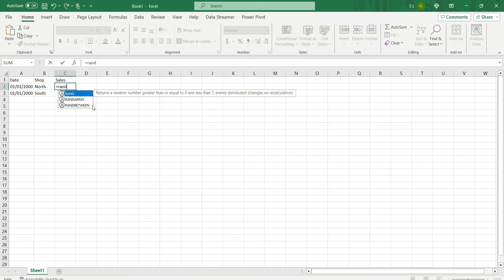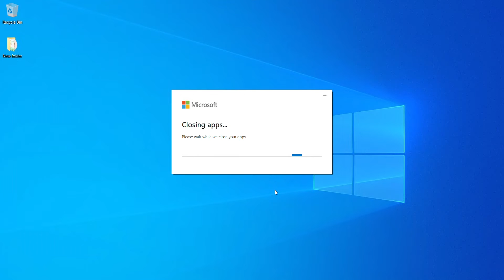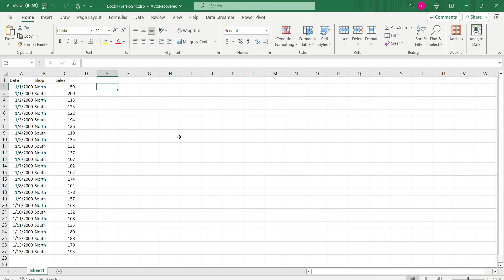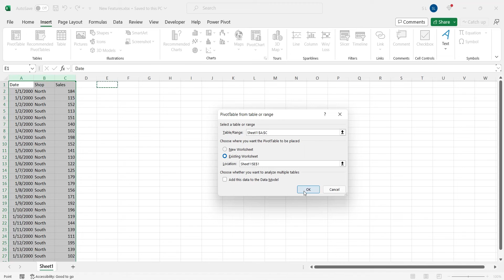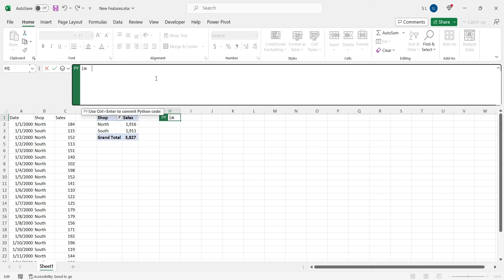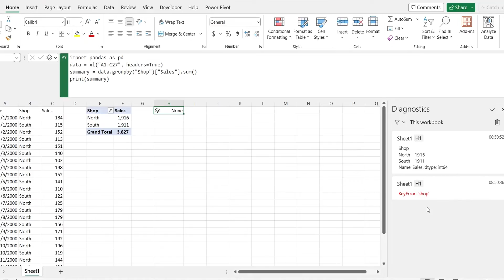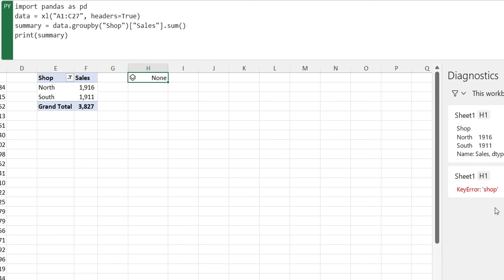MS Excel: How to add latest preview and beta features to Excel, and Using Python for the first time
Welcome to our MS Excel tutorial! In today's session, we'll explore how to access new MS Excel features before they're officially released.

For instance, one of the latest additions is Python support for Excel, allowing us to use the PY function in our sheets. However, this feature might not be available in your current version of Excel.

To demonstrate, we'll add random data to our Excel sheet, including dates and shop names, utilizing the random function for generating numbers. Unfortunately, using Python or other recent features may be restricted to the current channel.

To access these features early, consider opting for the Microsoft 365 Insider program. We'll guide you through changing your update channel to the "Current Channel Preview," which includes preview features not available in the current channel.

Once you've successfully opted for the insider program, download the preview updates for MS Excel. Depending on your internet speed, this process might take some time. After the updates are downloaded and applied, your workbooks may need to close temporarily.

If you wish to be even more up-to-date, you can switch to the beta channel for updates. We'll guide you through changing the channel in the account settings.

Once the beta updates are downloaded and applied, you'll have access to the latest features. Now, you can enjoy the benefits of the beta channel, including using Python code in your Excel files.

We'll demonstrate how to create a pivot table to summarize the data and then replicate the same summary using Python. After importing the Pandas library and defining variables, we'll group the data by shop and create a summary.

Despite a small error, we'll troubleshoot and execute the Python code, resulting in a summary similar to our pivot table.

In conclusion, by using the beta channel for updates, you can leverage the latest features in MS Excel. We hope you found this tutorial insightful.